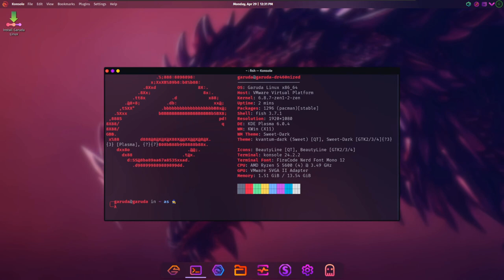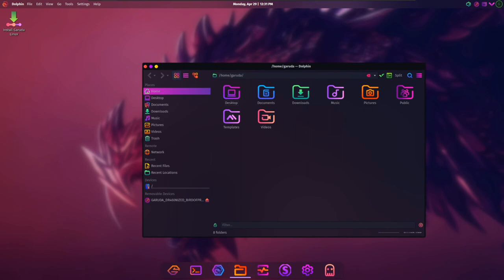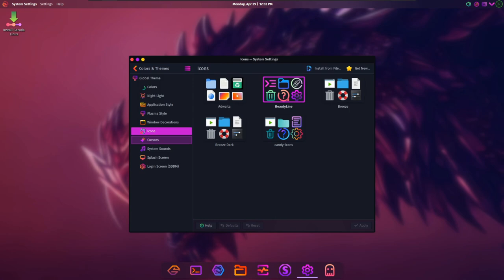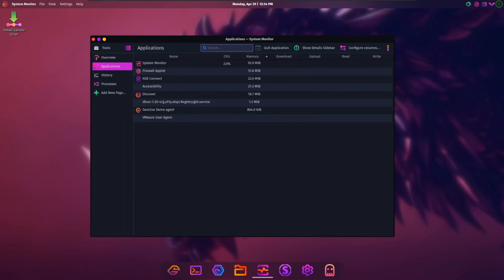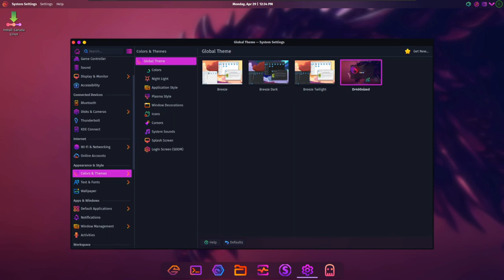O grande lançamento do Garuda Linux, codinome "Bird of Prey", está aqui!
Garuda Linux com KDE Plasma 6, um novo navegador, e várias atualizações agradáveis!